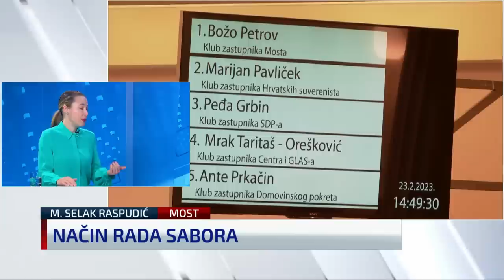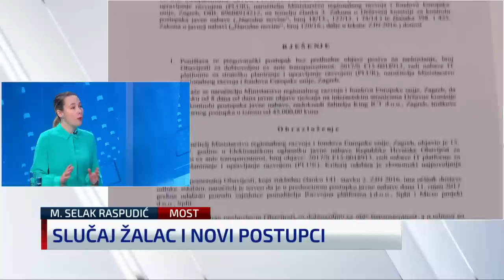Zastupnica: Sabor je sveden na glasačku mašineriju Vlade, nema nikakvu moć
Saborska zastupnica Mosta Marija Selak Raspudić u Studiju uživo N1 televizije kometirala je reforme u Saboru i druge političke aktualnosti. Više info na